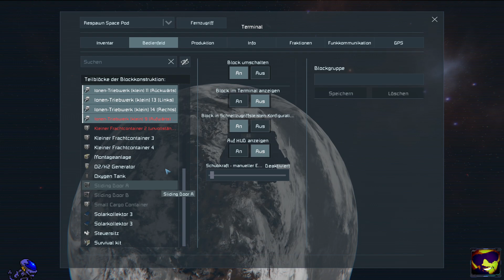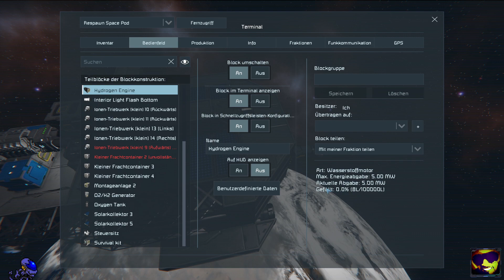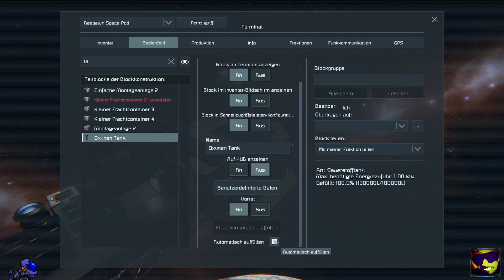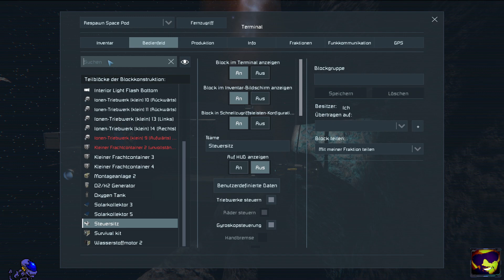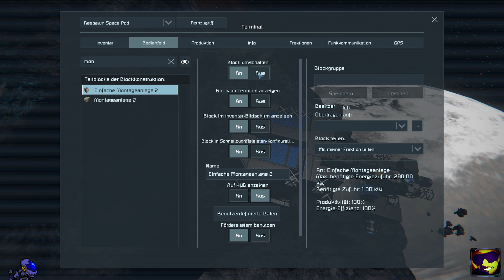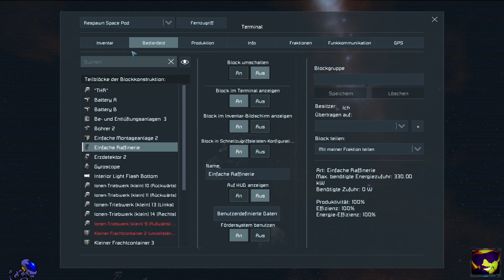🌌 Awaked in Space [PC] #4